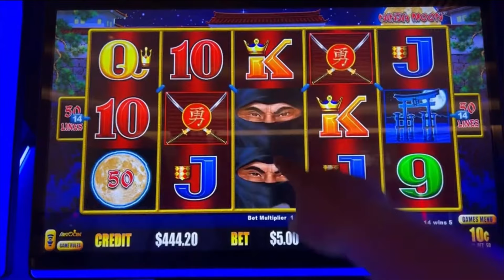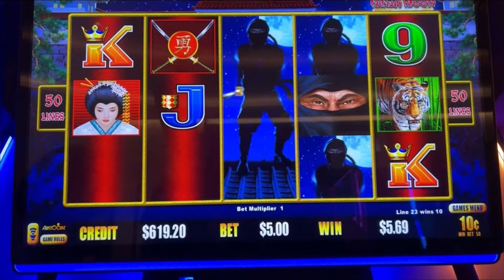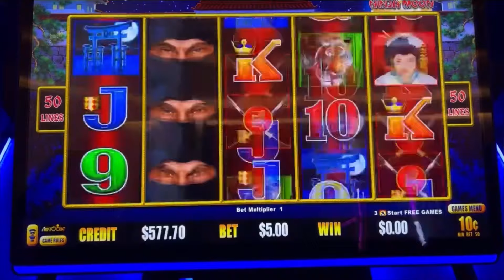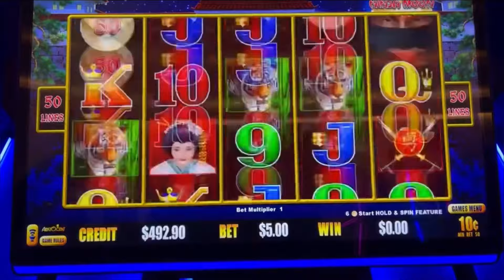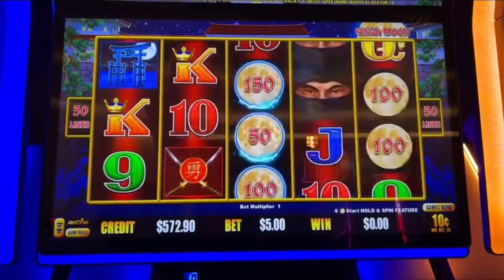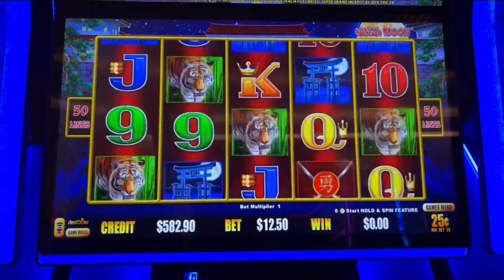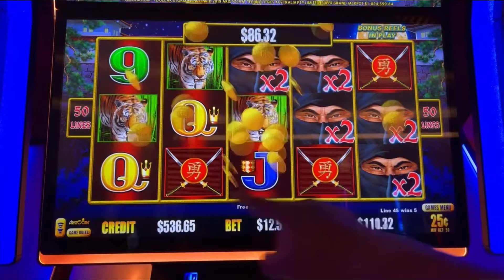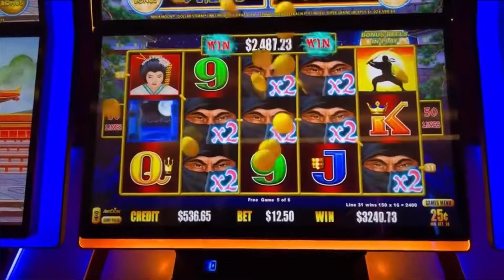The biggest handpay on Ninja Moon, live in our channel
Back in 2020, Our three amazing, beautiful children graduated from College. All three of them became independent and fled the nest...So we became, empty nesters. Since then, we have been travelling to different countries and different cities within the states. In 2021, we decided to start this Youtube channel which allowed us to do three of our favorite activities, making new friends, traveling  and playing slots.

Address

© All uploads are the intellectual property of ChrisAndLu Slots. You do not have permission to re-use or publish any part of them without my written consent.